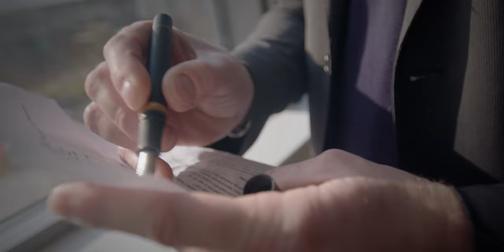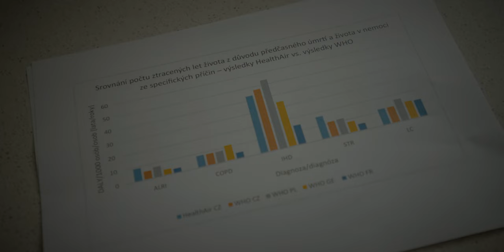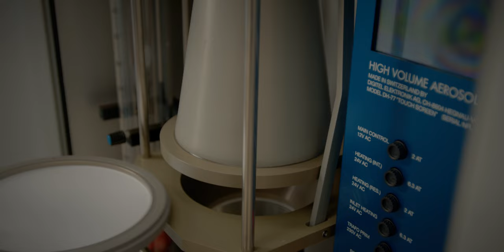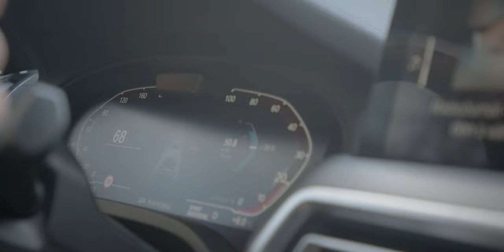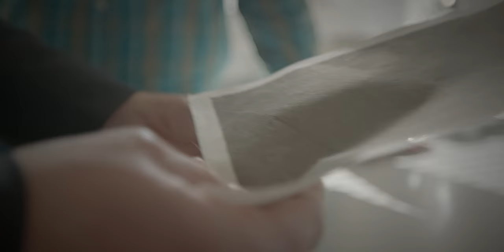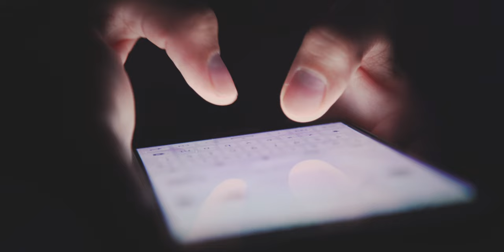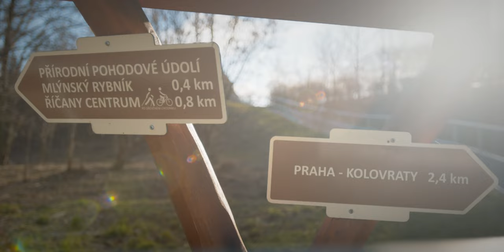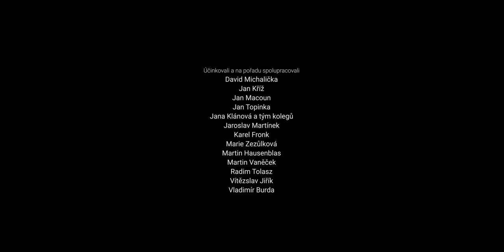Something In The Air (Něco je ve vzduchu) - Full documentary on air pollution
A documentary about what we breathe. Full one-hour film focuses on the problem of pollutants in the air and air protection. It deals with the main sources of air pollution in a global and regional context of Central Europe, names its individual sources, analyzes them in detail and defines their harmfulness to the environment and health. It compares various possibilities for replacing these resources and assesses their alternatives not only from an ecological point of view, but also its economic aspects.

Dokumentární film o tom, co dýcháme. Hodinový pořad se zaměřuje na problematiku škodlivin v ovzduší a jeho ochranu. Věnuje se hlavním zdrojům znečištění ovzduší v globálním a regionálním kontextu střední Evropy, jednotlivé zdroje pojmenovává, detailně rozebírá a definuje jejich škodlivost na životní prostředí a zdraví. Srovnává různé možnosti náhrady těchto zdrojů a posuzuje jejich alternativy nejen po ekologické stránce, ale sleduje i ekonomické aspekty.

Documentarist: René Hradecký
Screenplay: Daniel Řezníček, René Hradecky
Director: Daniel Řezníček

Pořadem provází: René Hradecký
Scénář: Daniel Řezníček, René Hradecký
Režie: Daniel Řezníček

In cooperation with: Ing. Jan Kříž, deputy minister, MŽP Czech Republic, deputy minister, prof. RNDr. Jana Klánová, Ph.D., director of MUNI RECETOX with the team, Ing. Jan Topinka, CSc., DSc., head of the Department of Genetic Toxicology and Epigenetics of the Academy of Sciences of the Czech Republic, RNDr. Vítězslav Jiřík, Ph.D., head of the Epidemiological Research Center of the Faculty of Medicine of the University of Ostrava, RNDr. Jan Macoun, Ph.D., director of the ČHMÚ, RNDr. Radim Tolasz, Ph.D., head of the climate change department of the ČHMÚ, Ing. Karel Fronk, chairman of CZGBC, Ing. David Michalička, mayor of Říčany, Ing. Martin Vaněček, Department of the Environment of the Municipality of Brno, Martin Hausenblas, MBA, North Bohemian businessman and philanthropist, Ing. Jaroslav Martinek, chairman of the Partnership for Urban Mobility and Vladimír Burda, a resident of Radvanice (Ostrava region).

Supported by Norway through the Norwegian Funds. (C)Tvize 2022

Účinkují: Ing. Jan Kříž, náměstek ministra, MŽP ČR, náměstek ministra, prof. RNDr. Jana Klánová, Ph.D., ředitelka MUNI RECETOX s týmem, Ing. Jan Topinka, CSc., DSc., vedoucí Oddělení genetické toxikologie a epigenetiky Akademie věd ČR, RNDr. Vítězslav Jiřík, Ph.D., vedoucí Centra epidemiologického výzkumu Lékařské fakulty Ostravské univerzity, RNDr. Jan Macoun, Ph.D., ředitel ČHMÚ, RNDr. Radim Tolasz, Ph.D., vedoucí oddělení klimatické změny ČHMÚ, Ing. Karel Fronk, předseda CZGBC, Ing. David Michalička, starosta města Říčany, Ing. Martin Vaněček, odbor životního prostředí magistrátu města Brna, Martin Hausenblas, MBA, severočeský podnikatel a filantrop, Ing. Jaroslav Martinek, předseda Partnerství pro městskou mobilitu a Vladimír Burda, obyvatel obce Radvanice u Ostravy.

Podpořeno Norskem prostřednictvím Norských fondů. (C)Tvize 2022